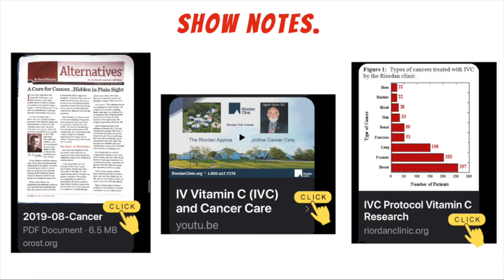MY CANCER STORY / Dan Bolton, Ph.D/ OUTSIDE THE BOX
In this episode of OUTSIDE THE BOX stories, we talk with Dan Bolton, Ph.D about his battle with throat cancer and how he found HOPE "outside the box".

Shownotes:
Research referred to in this video include:
Article: Artemisinin Explained/ Curt Graydon Michael's Artemisinin Cancer Protocol